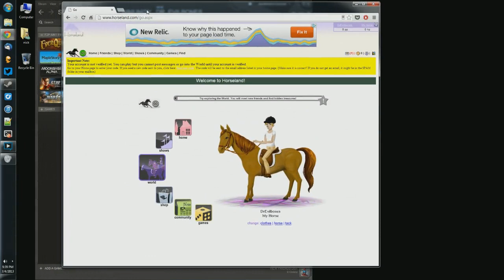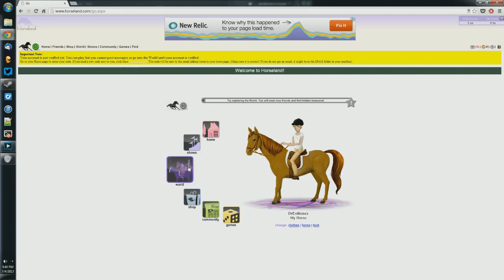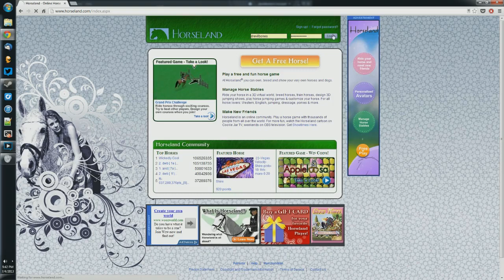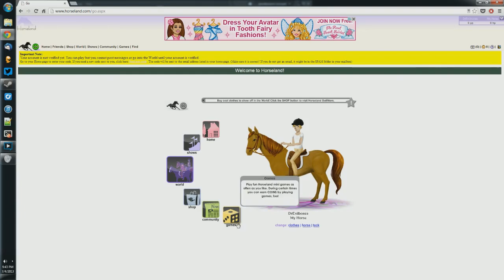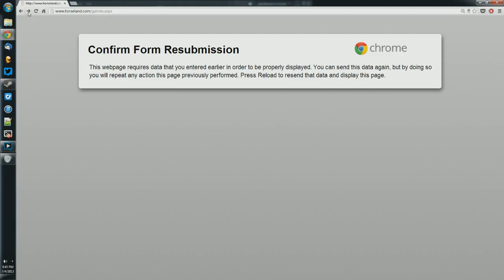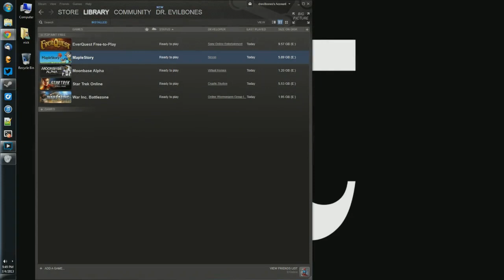[P1LP2] F2P AINT FREE: Horseland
A land of horses! It's sadly not even as good as that sounds!